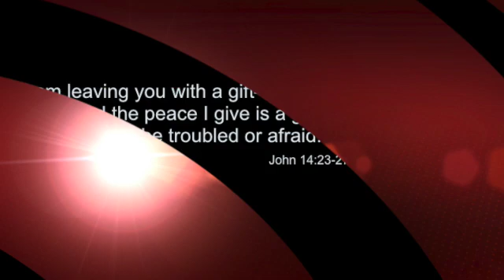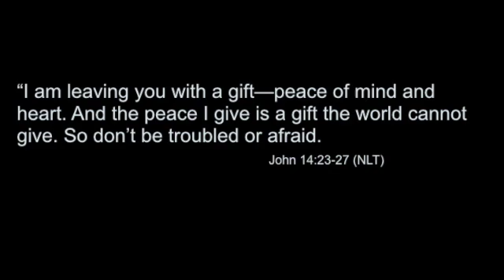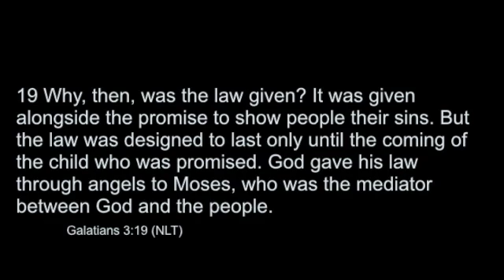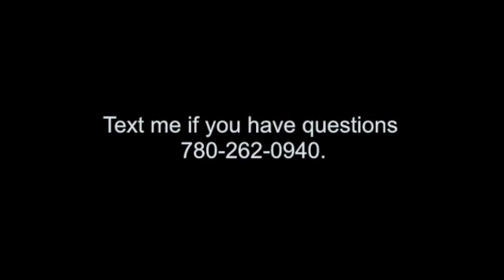Ultimate Peace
Ultimate Peace | June 23, 2019